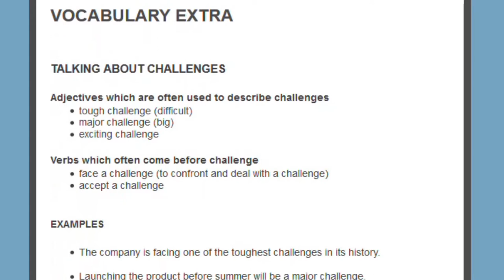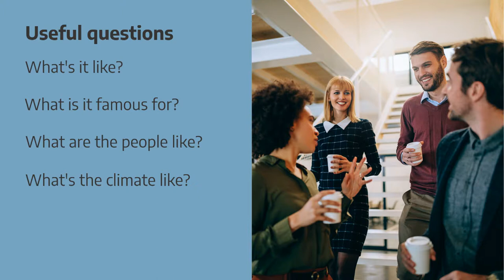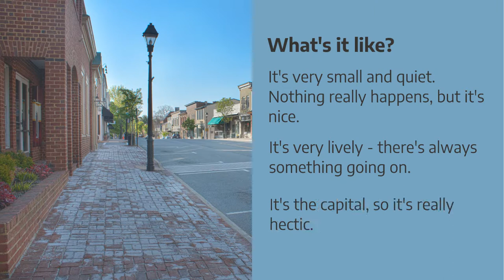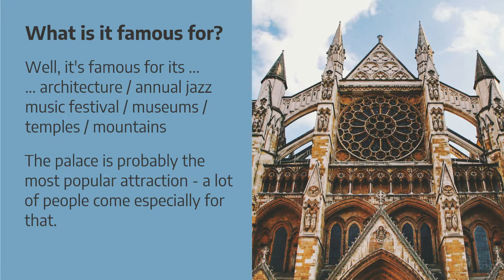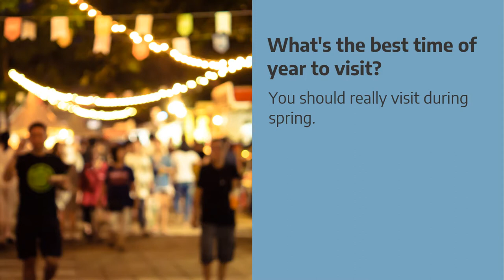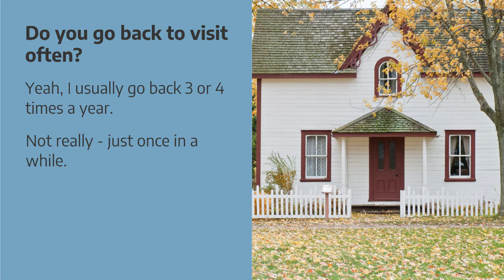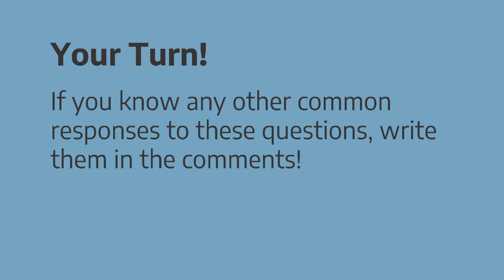Talking about where you're from - English small-talk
The town, city or village you come from can be a great topic for making small-talk. Learn simple and effective questions to keep the conversation going, and ideas for answering these types of questions.

The questions:
What’s it like?
What is it famous for?
What are the people like?
What’s the climate like?
What’s the best time of year to visit?
Is it expensive to live there?
Do you still have family there?
Do you go back to visit often?

If you can remember some of these questions, then it will definitely help you to keep the conversation going.

Now let’s have a look at different ways to answer those questions:

What’s (your village/town/city) like?
It’s very small and quiet. Nothing really happens, but it’s nice.
It’s very lively – there’s always something going on!
It’s the capital so it’s really hectic.
It’s surrounded by beautiful mountains.
It’s a sleepy village on the coast.

Well, it’s famous for its architecture/annual jazz music festival/museums/temples/mountains
The palace is probably the most popular attraction – a lot of people come especially for that.
It’s also well-known for its markets/food/shopping/

The people are really open and friendly – it’s easy to get to know the locals.
The people are friendly, but they are quite reserved.

We have very cold winters and very hot summers.
It’s very mild all year round. Winters aren't too cold and summers aren’t too warm.
We get a lot of fog in winter.
We have a very wet climate - it rains a lot!

You should really visit during spring/winter
The Oyster Festival is at the end of August every year and that’s a must-see.
Well, the best weather is normally in spring, but the there’s much more going on in summer.

It’s quite expensive, but the standard of living is very high.
Rent is high, but everything else is similar to here.
Not really. It’s much cheaper compared to living in the capital.

Yeah, most of my family still live there.
Just my parents. I have a brother who lives in England.
No. I just have one sister and she lives in America.

Yeah, I usually go back 3 or 4 times a year.
Not really – just once in a while.
Not as often as I’d like to.